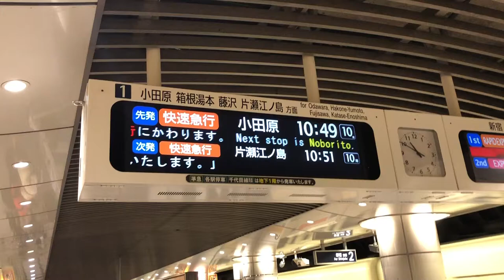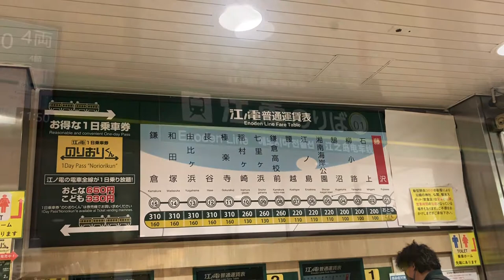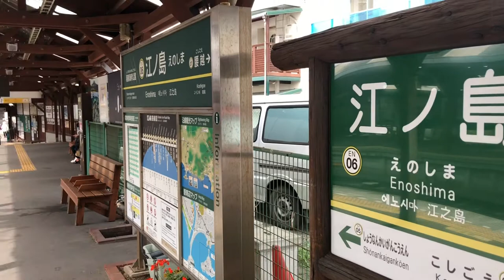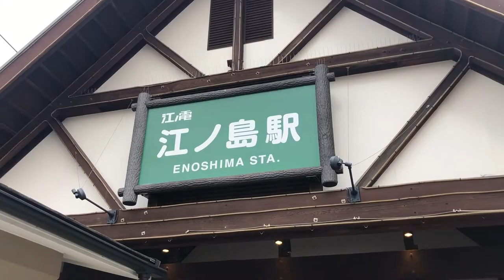鎌倉エリア 江ノ電 観音列車 2021年11月【3さいのおでかけ】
息子とのおでかけ
江ノ島に行きたいということで
お弁当を持って出かけました

江ノ電を堪能し
海もたくさん見れました